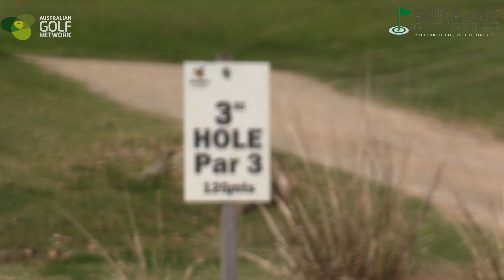NUDGEE SOUTH - AUSTRALIAN GOLF NETWORK Vs BGCR P1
In this Vlog The Rage Monster teams up with Gordon Smith from Australian Golf Network to take on Al & Cheesecake at Nudgee South Course. See who comes out with the win.

Brisbane Golf Course Reviewer brings you fun golf videos that have a very social aspect and also some professional aspects. Challenge videos, Golf Course Vlogs, Equipment reviews and more.